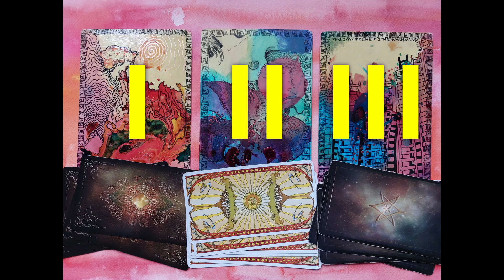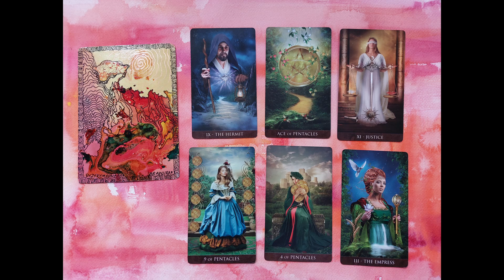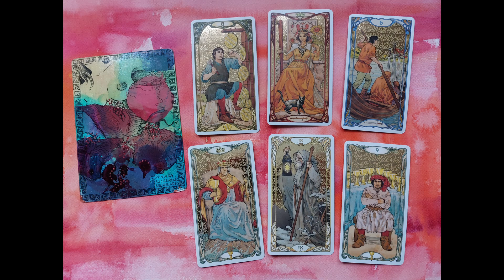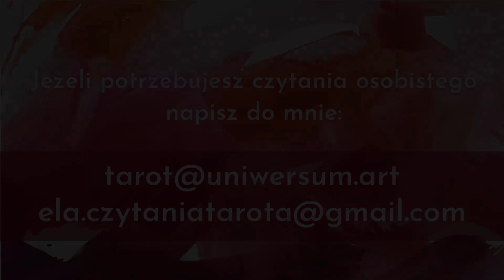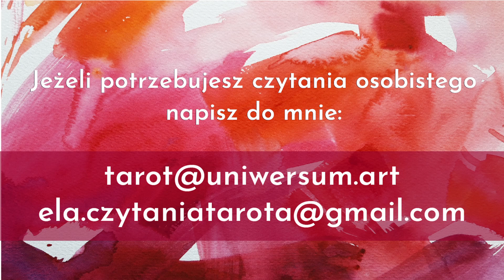Twój Wybór | Co dał Ci 2023 rok ? 12 XII | 12 Grudnia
00:00:00 - Wybór Karty
00:03:46 - Opcja I
00:20:43 - Opcja II
00:35:37 - Opcja III

uniwersum.art
Potrzebujesz indywidualnego czytania z kart tarota napisz do mnie:
Znajdziesz mnie na Facebook:
i Instagram:
tarot.eli.uniwersum

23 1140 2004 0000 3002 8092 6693